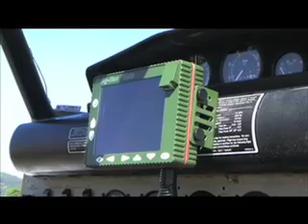My Montana Farmer: Life of a Crop Duster Mike Campbell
Crop Duster Mike Campbell shows what it's like making a living from an airplane (video by David Reese)